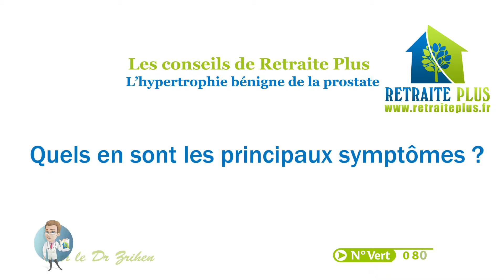Hypertrophie prostate : Synthèse Description et signes - Conseils Retraite Plus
La prostate est une glande située sous la vessie et qui forme un manchon autour de l'urètre. L’adénome de la prostate est une tumeur bénigne qui touche le plus souvent des hommes âgés de 50 ans. Avec l'âge, la prostate se modifie et peut gonfler, entraînant des douleurs au moment d'uriner. Pour en savoir plus sur le sujet, regardez cette vidéo réalisée par Retraite Plus! Et pour trouver une maison de retraite adaptée à votre proche : Contactez nous directement au : 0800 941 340 ou rendez-vous sur notre site internet